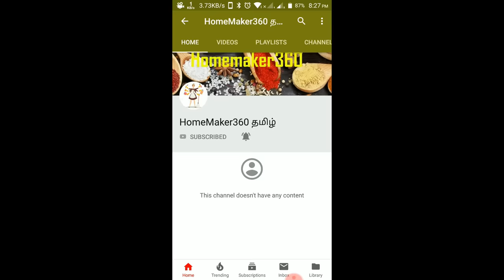மாடித்தோட்டத்தில் பன்னீர் திராச்சை வளர்ப்பு How to Grow Grapes in Pot -From small Plant Till Harvest